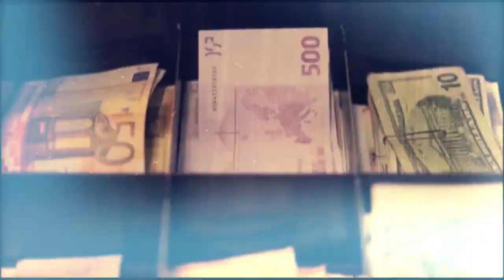ΤΟ ΘΕΜΑ ΤΗΣ ΗΜΕΡΑΣ 13/09/18